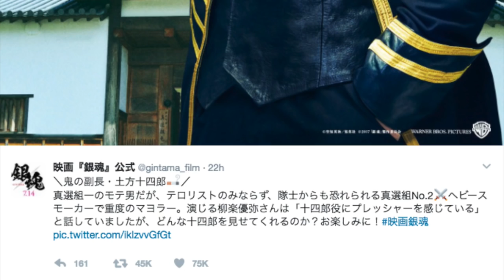Gintama Live Action Character Comparison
Gintama's live action cast is pretty much all revealed so let's compare them to their original counterpart to see how each of the cast stacks up. Hijikata, Kondo and Sougo was revealed just yesturday and already stacked up over 75k likes on some of the pictures.